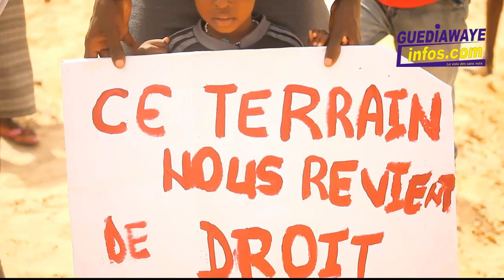Litige foncier à Hamo 5, les populations crient aux scandales